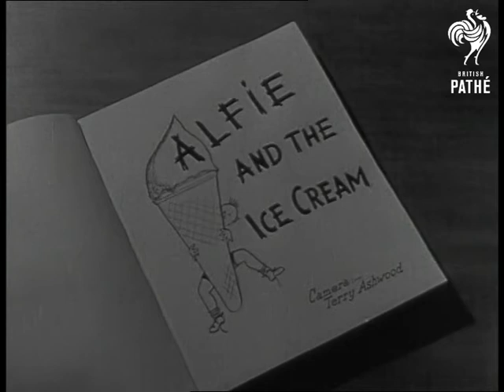Alfie And The Ice Cream (1945)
Title reads: "Alfie and the ice cream".

M/S of young boy sitting on steps of house dozing.  The rest of the item is supposed to be the little boy's dream about owning an ice cream factory. M/S of boy climbing ladder to look at ice cream trickling over rollers, he licks some off his finger.  Various shots of boy watching factory workers making ice cream.  He looks into an enormous vat of ice cream.  The factory manager helps boy fill wafer cornet with ice cream.  Various shots of machine filling paper cartons full of ice cream.  The manager hands the boy an massive double cone (looks like model).  Boy runs down street holding cone.

 FILM ID:1215.2